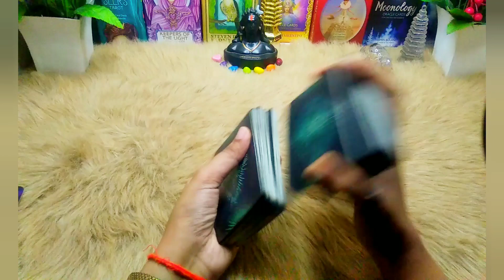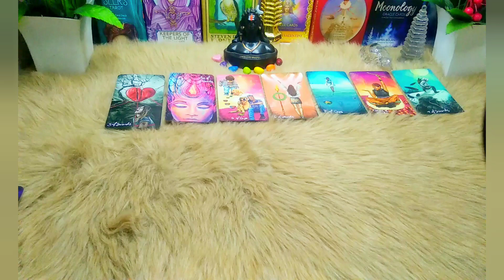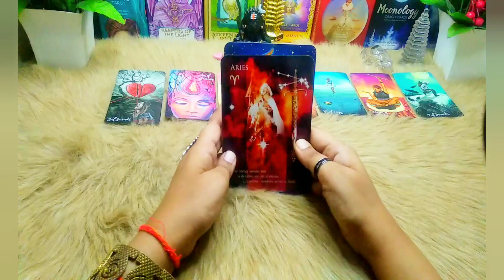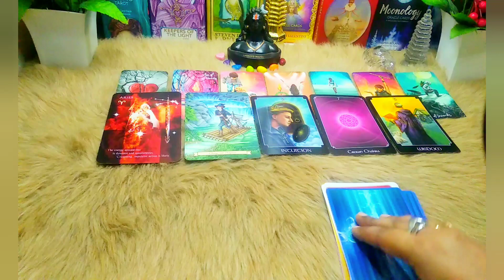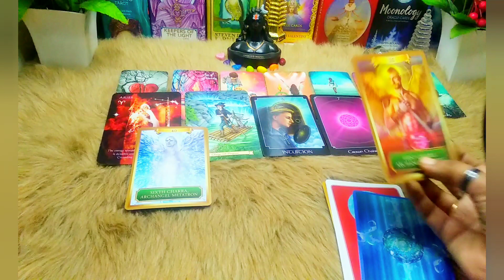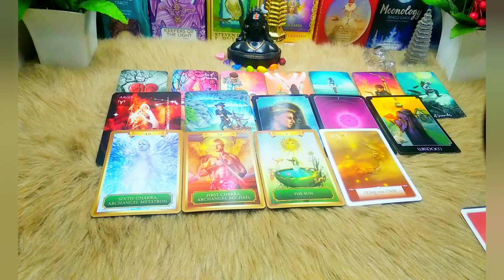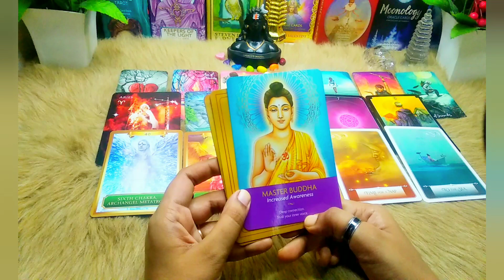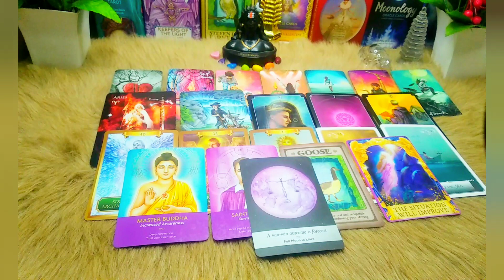Libra ( तूला) ♎ | ✨ August 2022 | Tarot Card Reading 🃏 | In Hindi